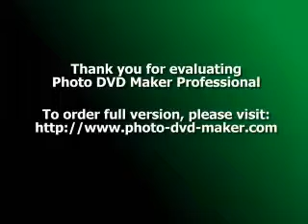Epcot Dessert Parties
On my latest trip to Walt Disney World, I attended an event all about Disney Fairytale Weddings and Honeymoons. One the first day of the event, the evening ended with an Epcot dessert party. I was extremely excited to see what this was all about. The title sounds very appealing, but I was dying to experience it.
The evening started with us meeting at the Grand Floridian Resort and Spa, before hopping on a bus for Epcot. They took us backstage; we came in by Test Track and proceeded to circle World Showcase in a clockwise manner. We stopped behind Morocco, entered a gate into the park and proceeded to France where our party awaited us.
Our party location was at the middle of the bridge connecting France and the United Kingdom. If you look down from the bridge toward the middle of the lagoon, there are 2 platforms that housed tables, chairs and food stations. Isn't it everyone's dream to have a plethora of desserts laid out in front of you for the taking?!?!
The spread was amazing. There were many options set up at 3 different stations. The options each represented a country in the World Showcase area and consisted of cobblers, ice creams, chocolate puddings and soufflés. Coffee, tea and water was also set up and added a nice element to the dessert buffet.
After about an hour of face-stuffing, Illuminations: Reflections of Earth began. The viewing area was okay, the best part being the fact that you didn't have to fight for a spot along the railing. The party had about 100 people, and the platform provided plenty of space to view the show and breathe at the same time.
All in all a great experience. If you have the opportunity to attend a dessert party, do it. You can also host a dessert party. Prices vary by the spread you would like to have and the amount of people to be involved. There are multiple locations to choose from, and I have yet to hear about a bad location.
This is something so fun and easy to add to your Walt Disney World experience. With parties ranging from 2 people to many, many more, this might be a fun option for your honeymoon, a rehearsal dinner, or even after the wedding, if you are getting married near by or on property.